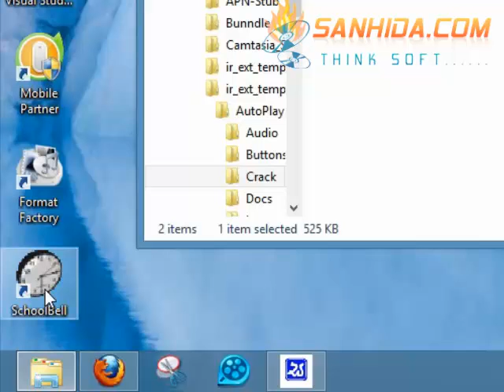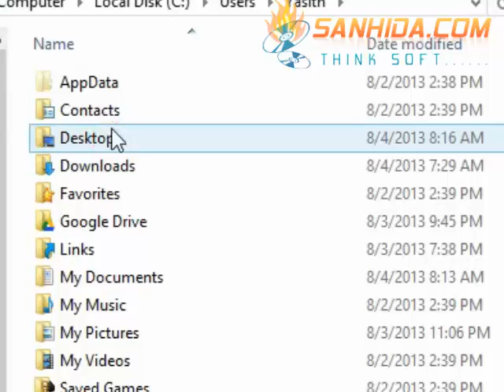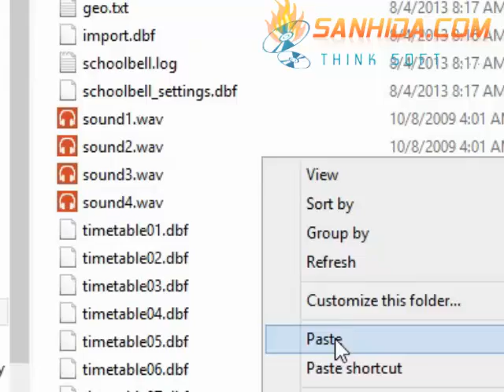How to register School bell software